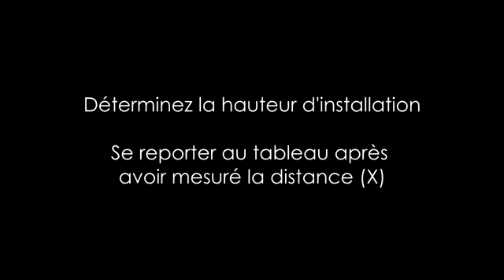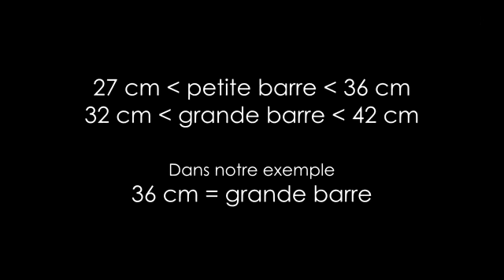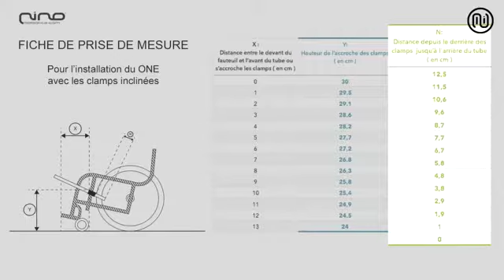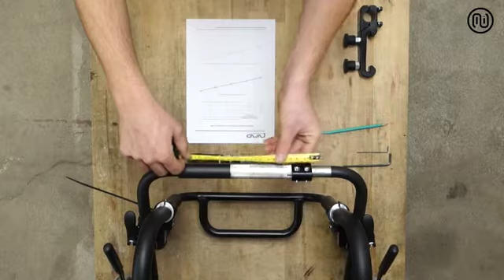Tutoriel montage One - Montage sur fauteuil à cadre rigide type K4